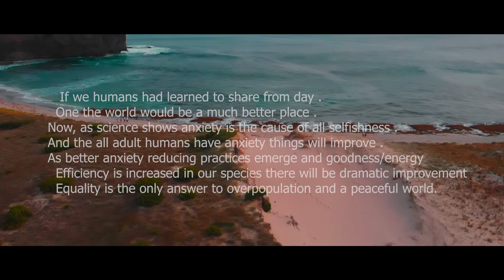New Song 2021 | ZITO | RUN THEM DOWN | Reggae Music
New Song 2021 | ZITO | RUN THEM DOWN | Reggae Music | new music

Helping others is like helping yourself. It will give you self-satisfaction and happiness. And according to ‘Conservation of Everything’ (An idea being developed by me) you'll also get help from the same person you helped or from someone else. Don’t try and run them down’ music video performs by Zito

FOLLOW ZITO

A Flim by PRINCIIPAL

Lyric.

Why oh why you
You asked me why
I wanna cry
All they wanna do it’s run them down.
(oh why oh why ah) x2

(Verse)
Why do you wanna shout
Thm out
You Wanna put thm down
You Make me Wanna shout .
(oh why oh why ah)
Children hungry  in the street
Don’t have no food to eat
No one really cares
( you can put a smile on someone face)
Show them that you care
Don’t leave them in dispare
(Oh why)
Instance you turn around and walk.

All you wanna do it’s run them down
( sheneke oh oh oh0000)

(Chorus)

(Verse2)

We can make a better world
If You show a lil love
If you spread a lil love. ,
You don’t have to feel
So strange
We all need to make that
Change
If we want a better world,.
Show thm that you care,
Don’t leave thm in dispare
(Oh why)
(Oh what a shame)
All you wanna do its run thm down

(Shake oh oh ohooooo)

(Chorus)

(chorus till fade)

ZITO MUSIC 2021" RUN THEM DOWN
ZITO qum bitashghilihim
ZITO قم بتشغيلهم
ZITO- ਉਨ੍ਹਾਂ ਨੂੰ ਚਲਾਓ
ZITO- LARI ANJEUN